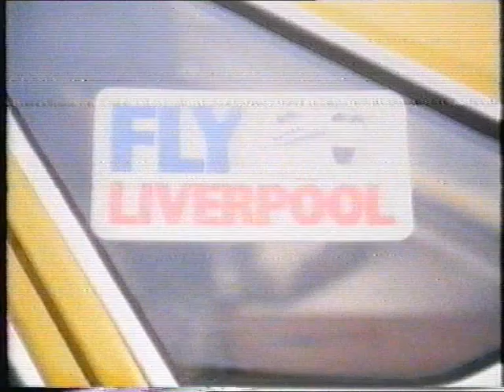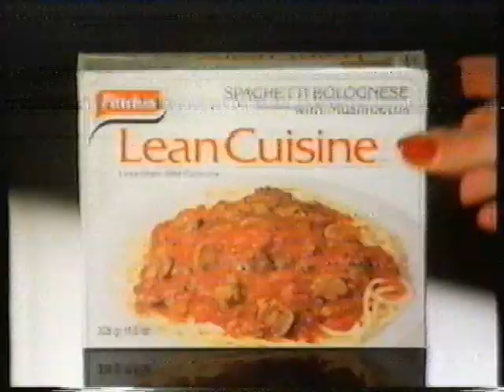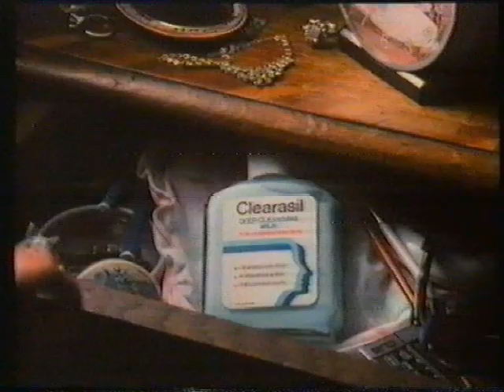Channel 4, 3 February 1986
Channel 4 continuity, including trail for "Alfie" starring Michael Caine. Channel 4 announcement for Scotland Yard.
Adverts for:
Ford Sierra
Fly Liverpool International Airport
Findus Lean Cuisine
Suchard Milk Chocolate Heart
Clearasil
British Gas

Channel 4 ident and leading into Scotland Yard (Evidence in Concrete).
Date: Monday 3rd February 1986.